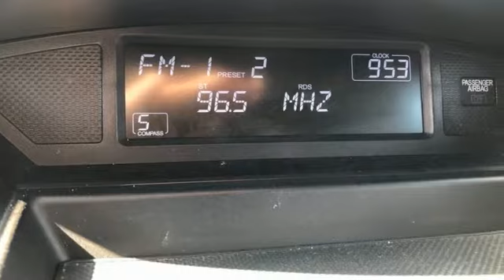Used 2009 Honda Pilot Rochester MN Winona, MN TA39521 - SOLD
Year: 2009
Make: Honda
Model: Pilot
Trim: LX
Engine: 3.5L V6 SOHC i-VTEC VCM 24V
Transmission: 5-Speed Automatic
Color: Red
Interior: Gray
Mileage: 189000
Stock #: TA39521
VIN: 5FNYF482X9B042222

Address:
4900 Highway 52 North